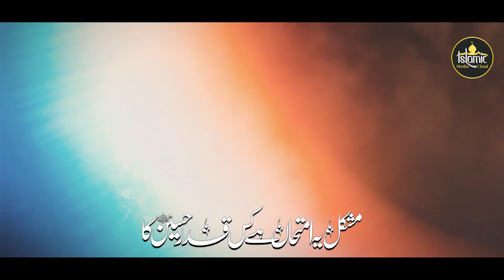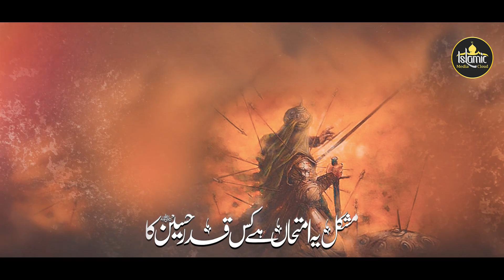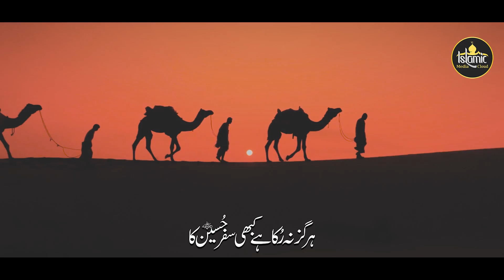Manqabat Imam Hussain || Hussain Badshah || Waseem Muavia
Latest Manqabat Imam Hussain || Badshah Hussain || Waseem Muavia

Hussain Badshah New Manqabat 2022. “Hussain Badshah" in Urdu with Urdu lyrics which is written by “Waseem hijazi” and with beautiful voice of “Waseem Muavia ”. This Manqabat is about Imam Hussain (RA) the Companion of Phrophet (AS).

Hazrat Hussain (RA) is the grandson of  Phrophet (AS). Hazrat Ali (RA) is the father of Imam Hussain (RA). Imam Hussain (RA) teaches us in their life to be patient in bad times. We make this video in remembrance of Hazrat Hussain. You will like this muharram new manqabat.

Manqabat Credits:
Title: Hussain Badshah
Voice: Waseem Muavia
Poet: Waseem Hijazi
Production: Islamic Media Cloud

Manqabat Lyrics in Urdu:
مُشکل یہ امتحاں ہے کسقدر حُسین کا
صبرِ و رضا بھی دیکھ لو مگر حُسین کا
اک داستاں وفا کی رقم کر گیا ہے وہ
لت پت لہو میں دیکھ لو لشکر حُسین کا
چھلنی ہے جگر, زخمی بدن چشمِ فلک دیکھ
لڑتا ہے پھر بھی کیسے وہ اکبر حُسین کا
وہ تیرِ عدوِ چیر کر گیا ہے جب اسے
تڑپا ہے دیکھ کسطرح اصغر حُسین کا
اصغر کی لاش کو ہے گود میں لئے ہوئے
اصغر کے خوں سے دیکھ بدن تر حُسین کا
پیاسے لبوں سے دیکھ سکینہ جو پُکارے
کٹتا ہے کیسے دیکھ پھر جگر حُسین کا
رُسوا ہوا شِمر تو امر ہو گیا حُسین
سر کاٹ کے اُٹھا ہے جب شِمر حُسین کا
نیزے کی نوک پہ اگر چہ سر بھی چڑھ گیا
پھر بھی ہے دشمنوں کو دیکھ ڈر حُسین کا
قسمت پہ ناز کر تُو اب اے خاکِ کربلا
تجھ پہ گرا ہے خونِ معطر حُسین کا
ہر دور نے دیکھی ہیں کربلائیں بار بار
ہرگز نہ رُکا ہے کبھی سفر حُسین کا
اس بات کی دیتا ہے زمانہ بھی گواہی
جو بحر و بر یزید کا, دہر حُسین کا
لوگوں نے فراموش کیا ہے یزید کو
لیتے ہیں مگر نام وہ اکثر حُسین کا
صدیاں گذر گئی ہیں پھر بھی دیکھ حِجازی
اب تک دلوں پہ ہے مگر اثر حُسین کا

About Us:
This channel provides you new Hamd, Naat, Nazam, Nasheed, Manqabat, Dua, Jihadi Tarana, and other Islamic videos. We are the owner of Islamic Media Cloud. We are trying our bests to provide you 100% original and high quality content. Our Hamd, Naat, Nazam, Nasheed, Manqabat, Dua, Jihadi Tarana, and other Islamic videos wake up your spirits. You can see the lyrics in every video and in the description of every video.

Note:
If we have uploaded any copyright material by chance, please notify us and we will delete it instantly.